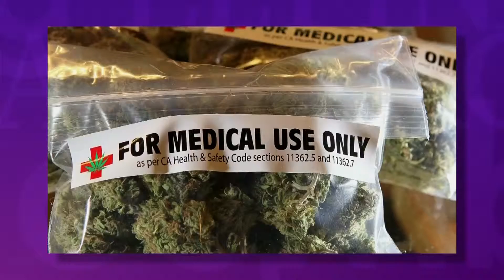La política prohibicionista de drogas fracasó: Encinas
El senador Alejandro Encinas platicó con Blanca Becerril acerca de los foros para la legalización del uso de mariguana para uso lúdico y medicinal.